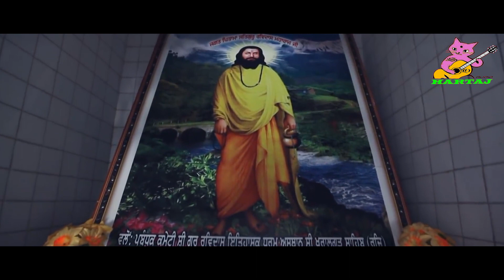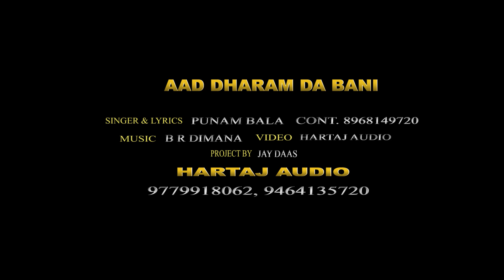AAD DHARM DA BANI | Punam Bala (Full vedio) Hartaj audio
Song : AAD DHARM DA BANI
Singer : Punam Bala
Lyrics : Punam Bala
Editing : Jay Daas
Music video label : Hartaj audio